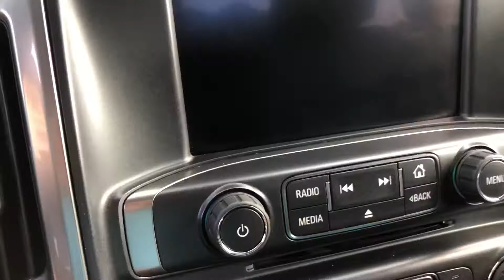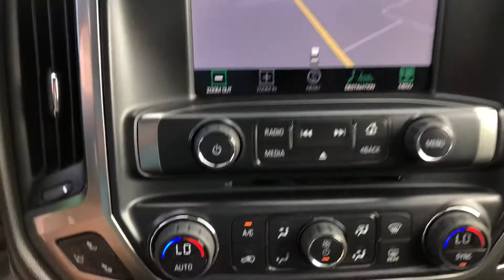2014 Chevrolet Silverado LTZ Z71 available now at LA AUTO STAR